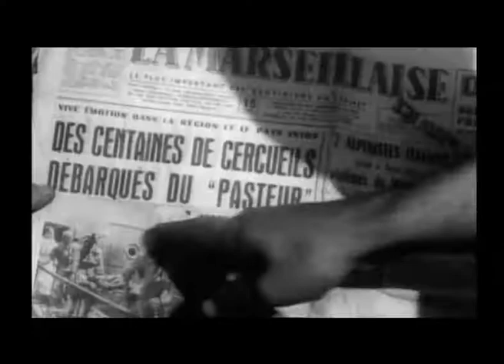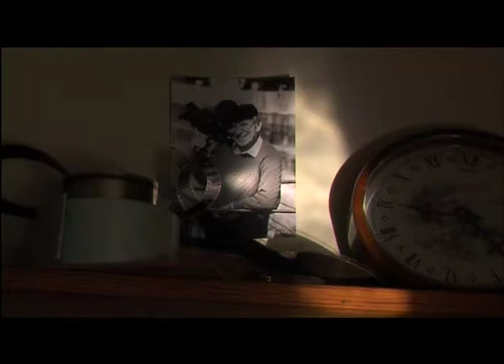Les Récréations de Paul Carpita - [Bande Annonce]